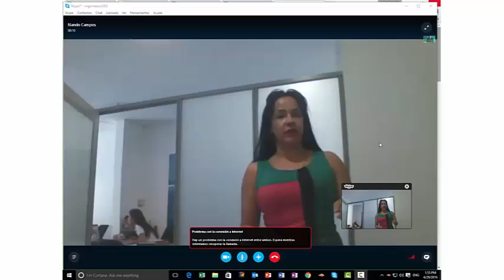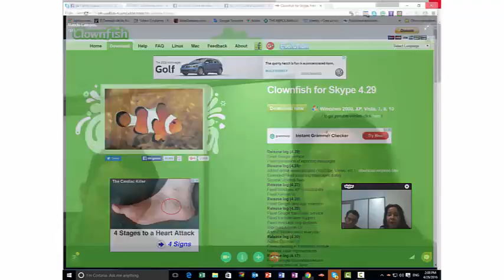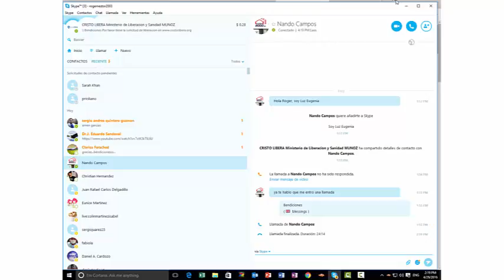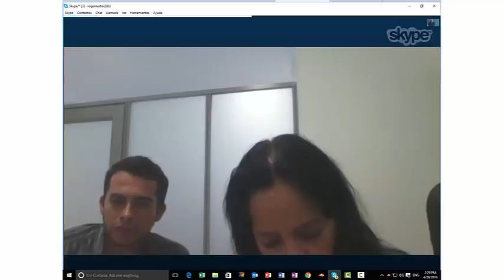BodegaContrato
AMAZON
APPLE STORE
BARNES & NOBLE
SCRIBD

SKYPE: ROGERNESTOR2003